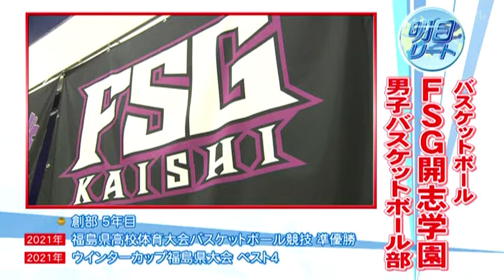FSG開志学園 バスケットボール部 きみこそ明日リート #293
【きみこそ明日リート】
福島県の夢を追いかける未来のトップアスリートたち。
明日を担うアスリートを ”明日リート” と命名し、応援します。
ダイヤの原石をいざ明日へと輝け！！
毎週土曜18時25分放送。